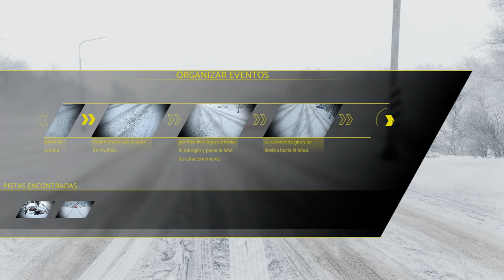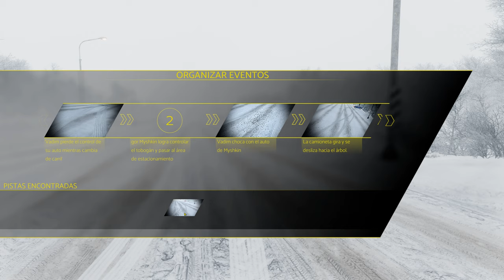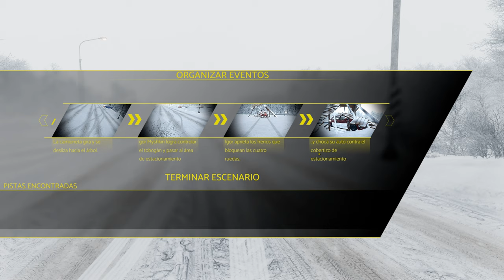Accidente En Rusia Por Mal tiempo | #2 Accident - To The Rescue